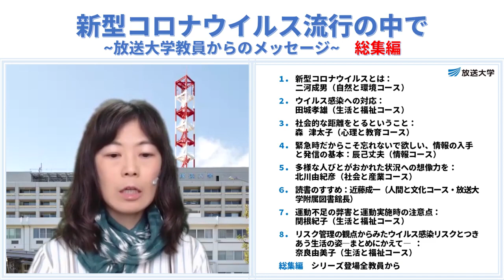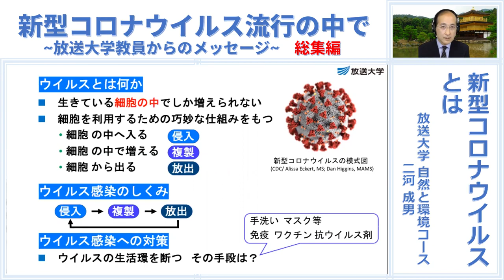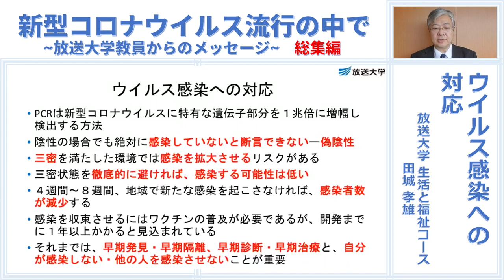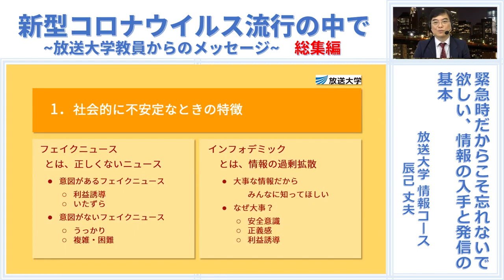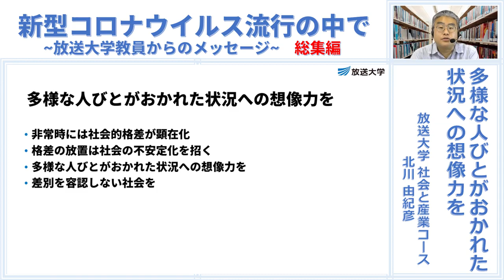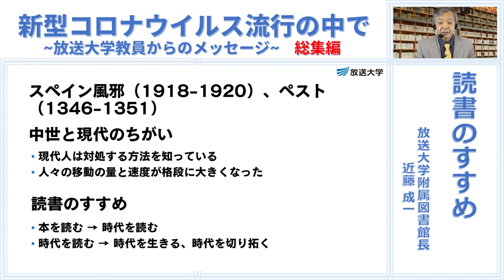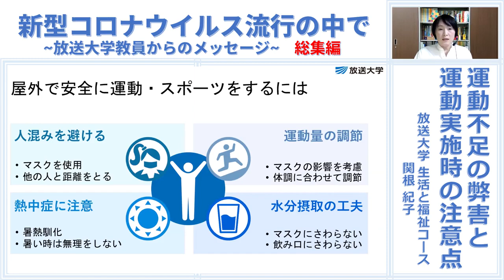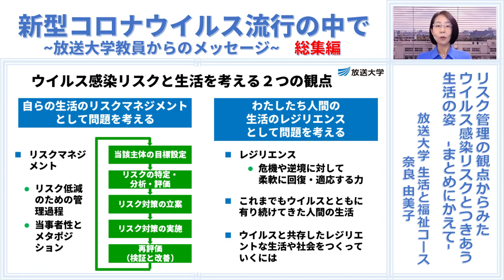In the Midst of the New Coronavirus Epidemic: messages from faculty members of the OUJ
*The video is originally recorded in Japanese. Please turn the caption on for English subtitles. To see the slides in English, please click "slides" below.

“In the Midst of the New Coronavirus Epidemic: messages from faculty members of the Open University of Japan”; The Epitome (with English subtitles)
【新型コロナウイルス流行の中で～放送大学教員からのメッセージ～　総集編】（英語字幕版）

Under the circumstance in which the new coronavirus infection is creating the state of unprecedented emergency worldwide, it is vital that we learn how to face this epidemic while preventing the spread of infection. To this end, several faculty members at the Open University of Japan voluntarily got together to compile the necessary information based on academic knowledge. The project culminated in a series of 8 lectures entitled, “In the Midst of the New Coronavirus Epidemic: messages from faculty members of the Open University of Japan,” which became OUJ’s first remotely-filmed series of lectures. This is its Epitome, a concise recapitulation of the essence of all the 8 lectures, presenting various perspectives in order to think about this issue.